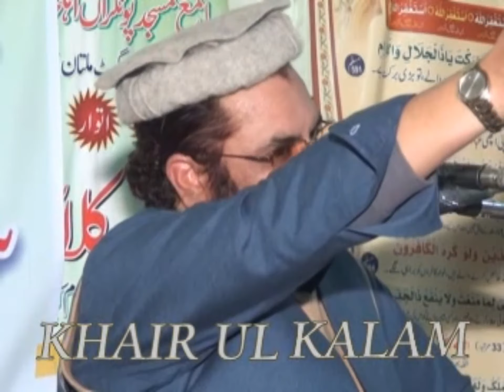Moulna Rana Khaleek Pasroori Peghamber Aman In Multan 9 1 15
Assalm.o.Alikum.
Viewers I hope you are all right,healthy and wealthy.
This is the our islamic documantry channel.
Plz don,t forget to watch our all videos.
And clik the bell button to enjoy latest uploads.
                 Thanks For All Viewers.